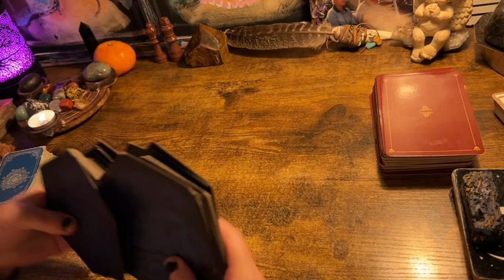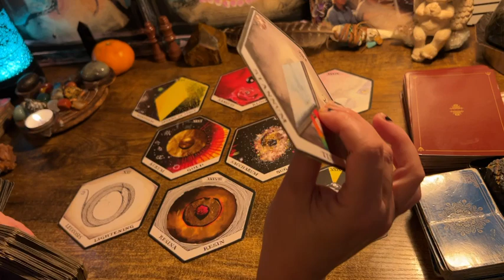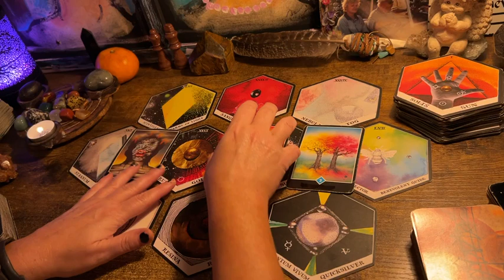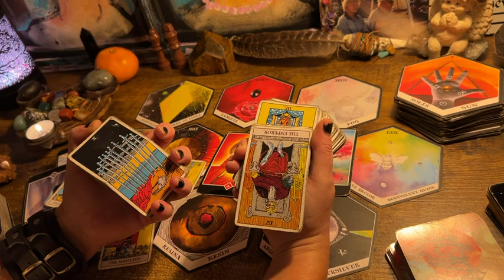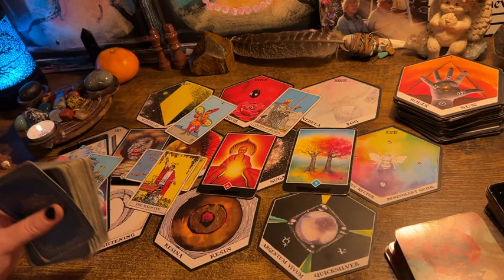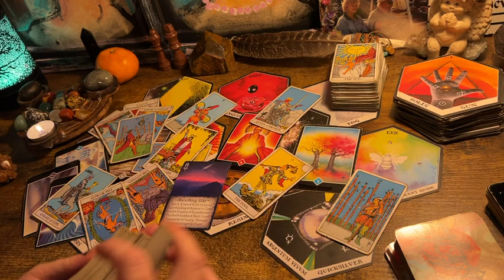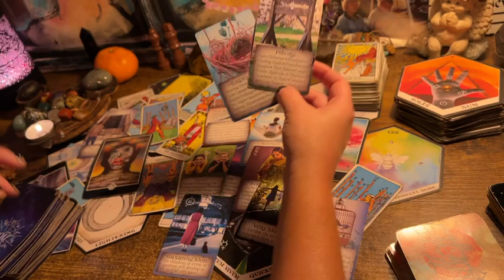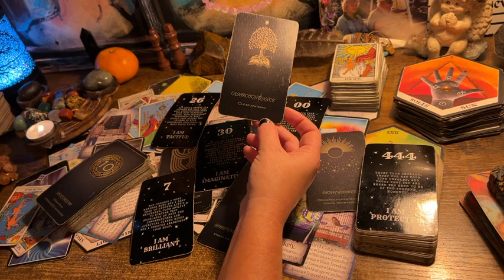GEMINI ♊️ “U SWEETHEART 🥰 GUIDED TOWARDS AN IMPORTANT CHOICE!” TAROT ORACLE READING OCT 2024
For a personal reading click on one of the reading links below to book!

108 Oracle Deck